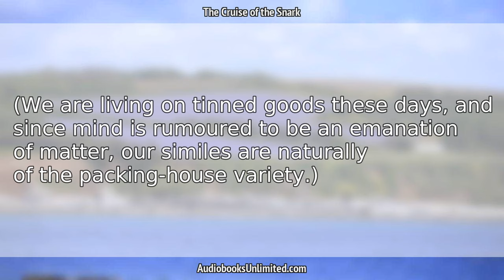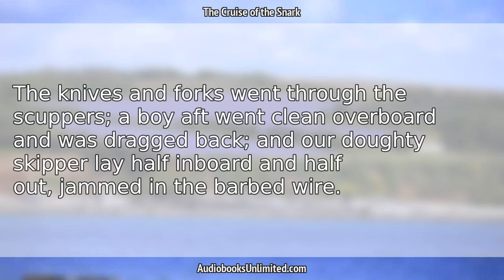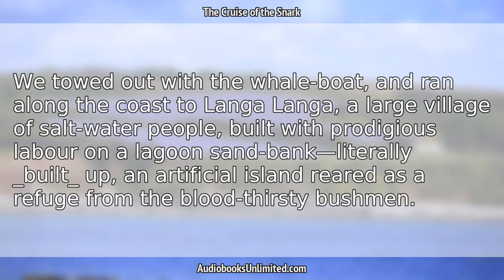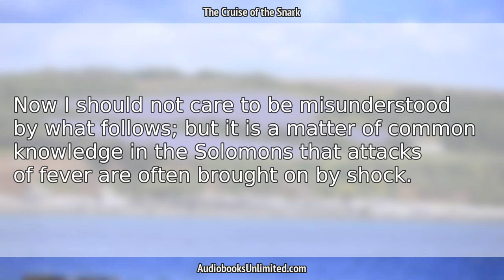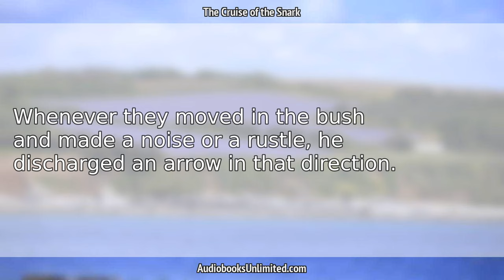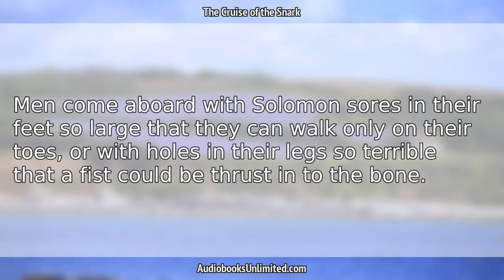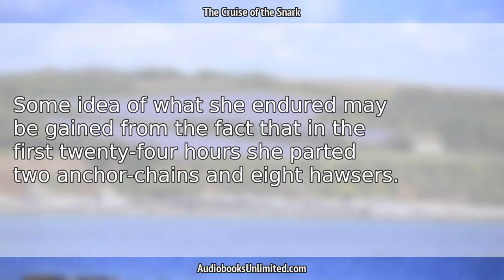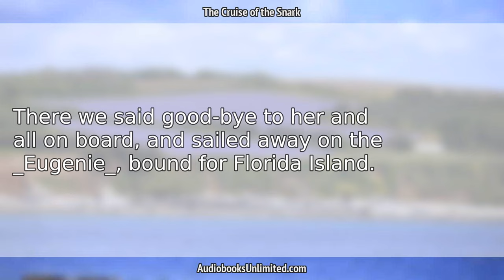The Cruise of the Snark Audiobook Chapter 15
The Cruise of the Snark Audiobook Chapter 15 with subtitles in English by Jack London. Free full length audiobook with text.